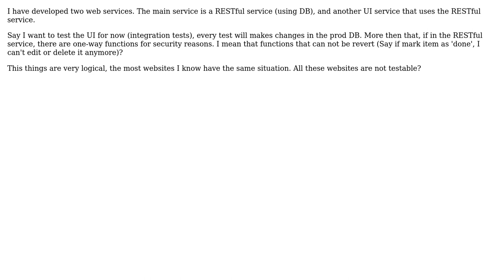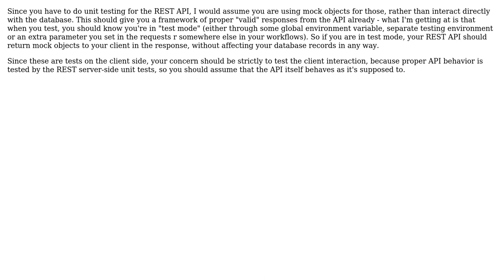Software Engineering: Website testable design (3 Solutions!!)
Software Engineering: Website testable design

With thanks & praise to God, and with thanks to the many people who have made this project possible! | Content (except music & images) licensed under CC BY-SA | Music | Images & others | With thanks to user Thyamarkos user Pete Kirkham user nrofis user gnat user Bart van Ingen Schenau and the Stack Exchange Network Trademarks are property of their respective owners. You are responsible for your own actions.